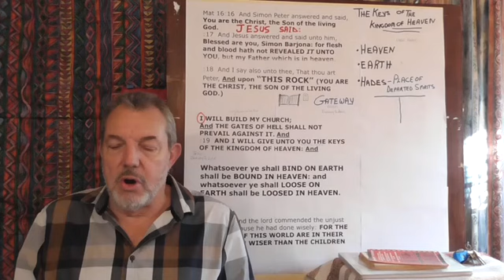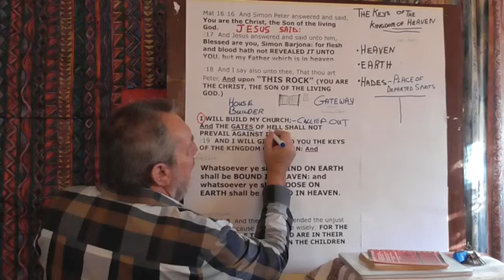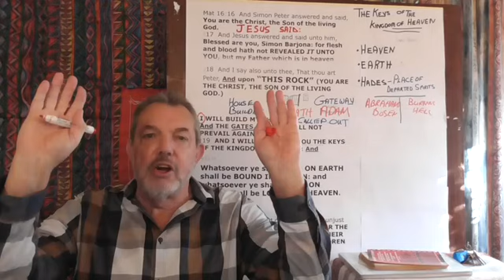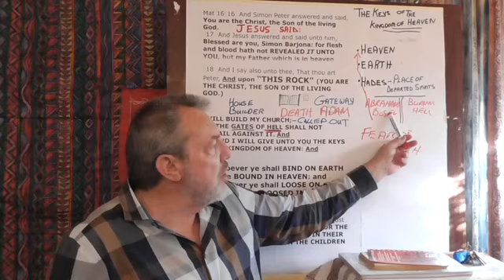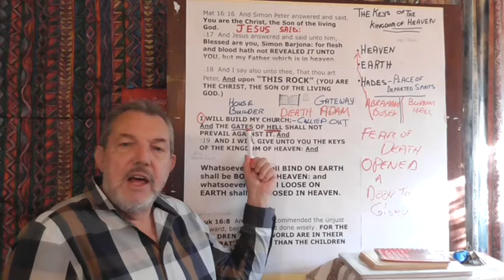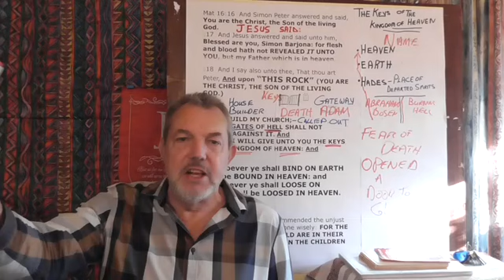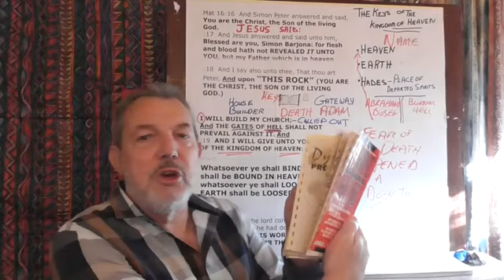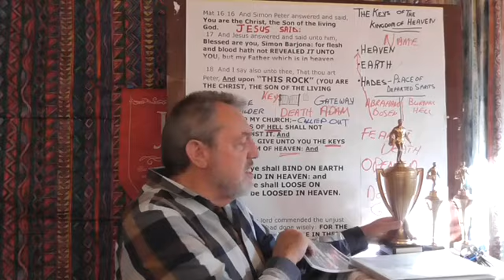The Keys Of The Kingdom Of Heaven 2